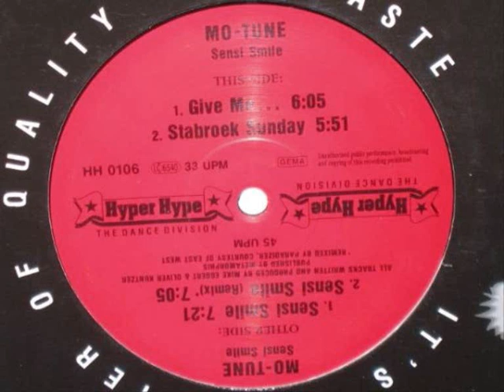Mo-Tune - Give Me...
Sensi Smile EP
Label: Hyper Hype
Catalog#: HH 0106
Format: Vinyl, 12"
Country: Germany
Released: 1994
Genre: Electronic
Style: Techno, Hard Trance
Credits: Written-By, Producer - Mike Eggert, Oliver Kuntzer